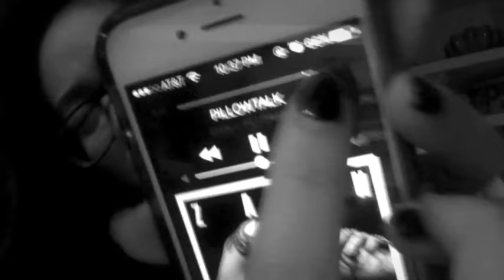PILLOW TALK - ZAYN MALIK REACTION || Dawn Divine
this song is the new jam zayn is king he has the vocals of an angel bless

finals have been kickin my butt this month so sorry for the lack of videos!! buy his new single omg